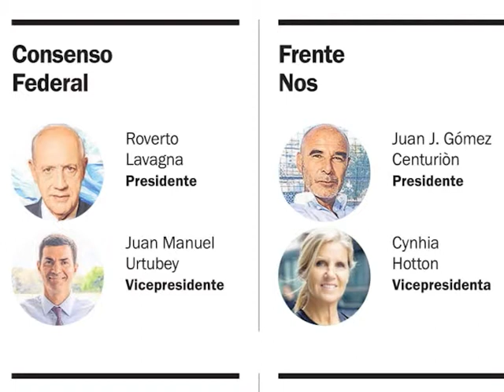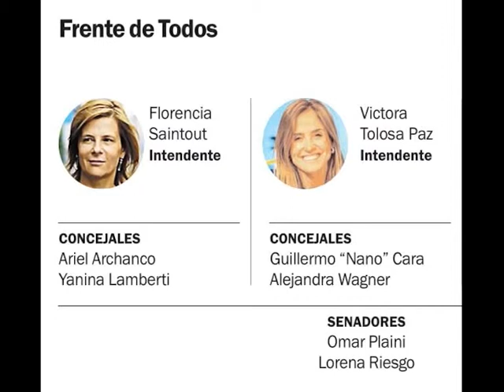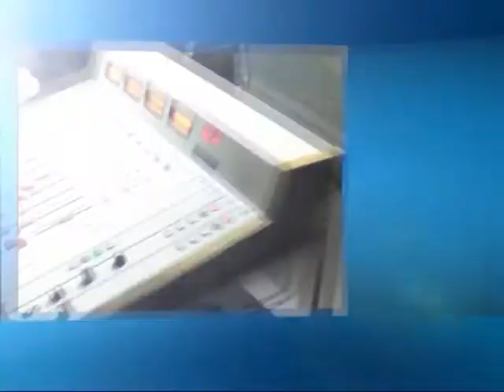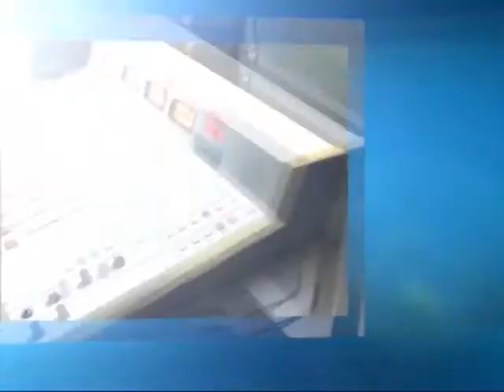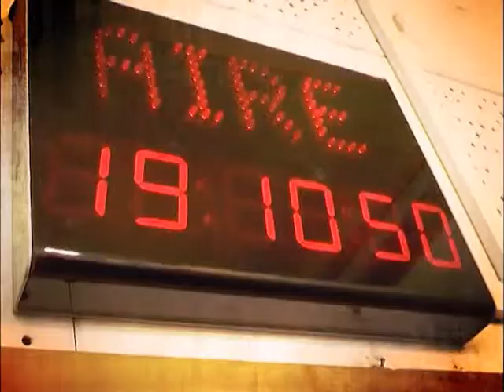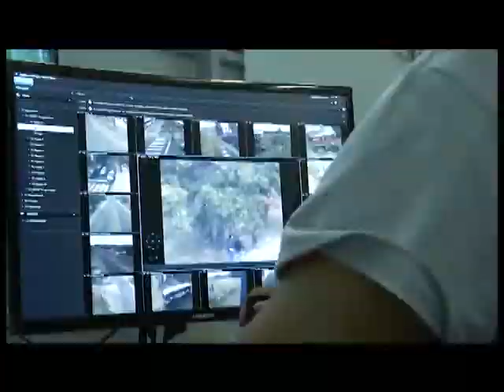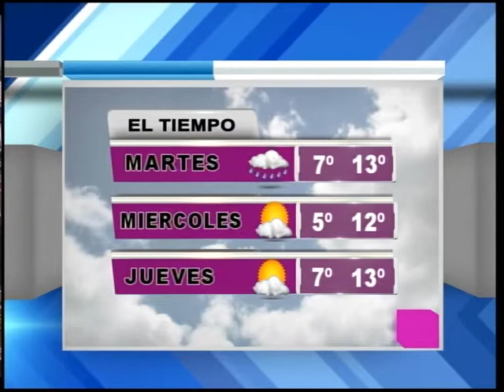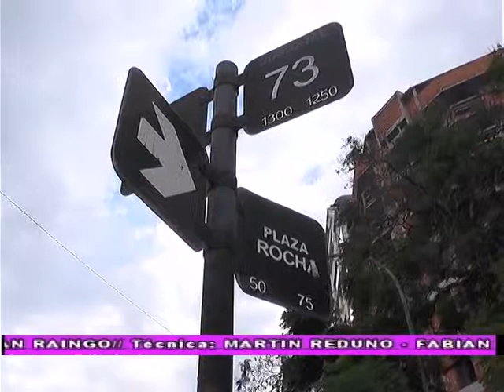MAGAZINE 24 06 2019